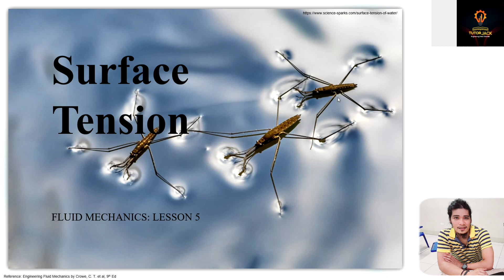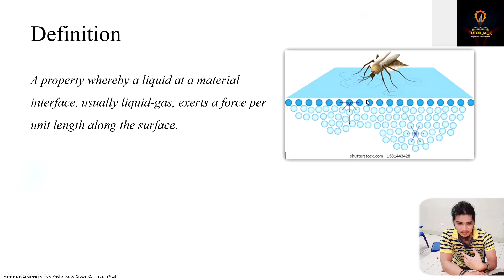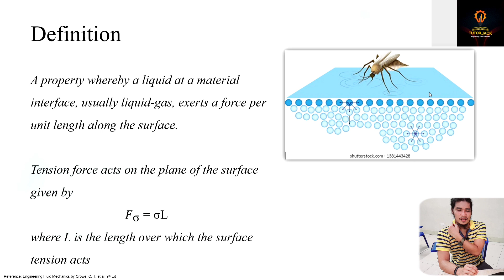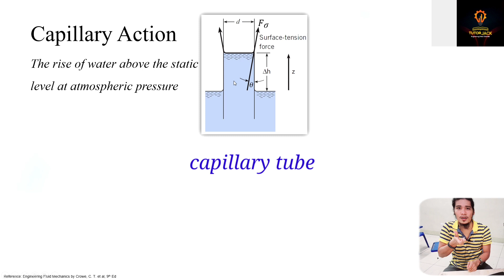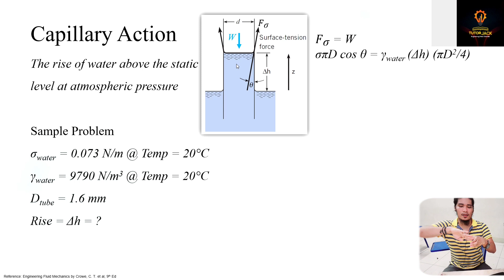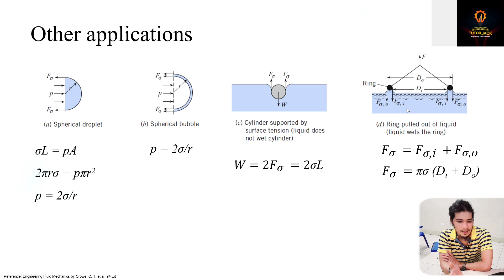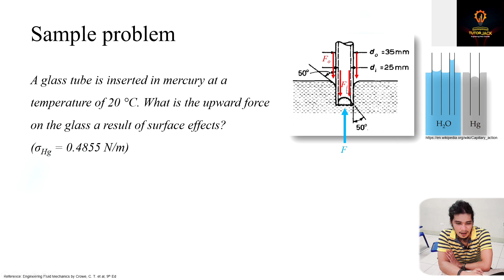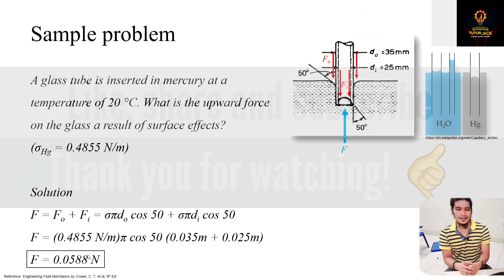Fluid Mechanics Lesson 5: Surface Tension | Lecture| Tutorial Video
Video description:
This video discusses surface tension as a fluid property

Sample Problem:
A glass tube is inserted in mercury at a temperature of 20 degrees celsius. what is the upward force in the glass as a result of surface tension effects?